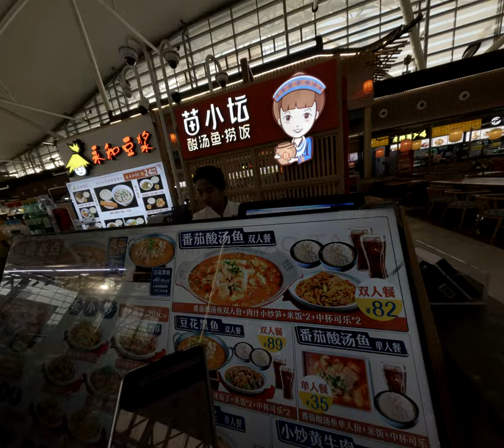喝酒藝術在關於詐騙合約討論中攝影人如何利用幽默視角去揭示中國文化荒誕性？